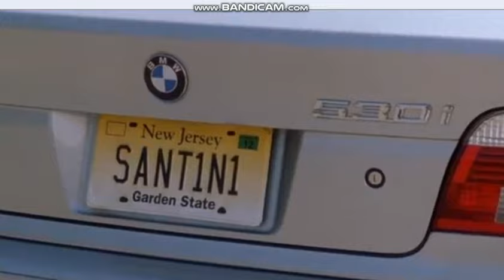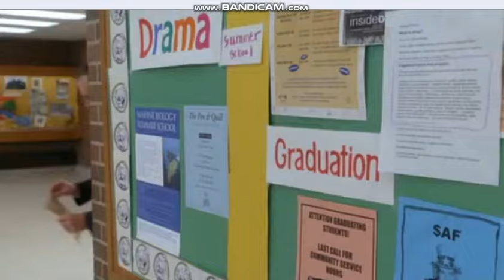Confessions of Teenage Drama Queen - Megan Fox Scene 4